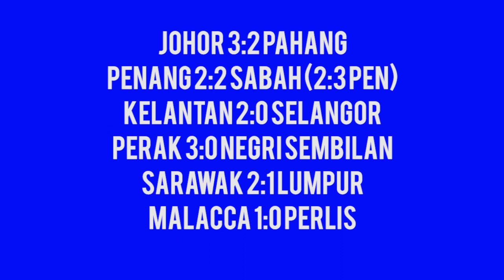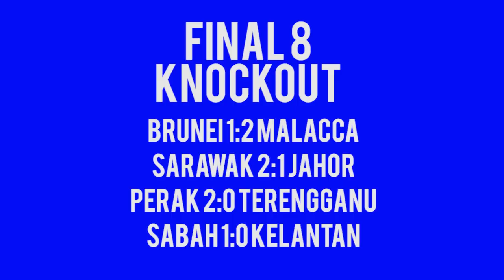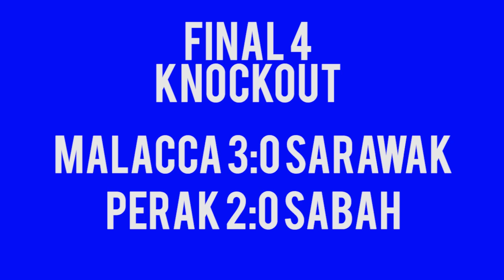Fifa 98 RTWC Club Championship Malaysia Qualifications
Fifa 98 RTWC Malaysia
Round 1 - 14
Auto - 1

Johor 3:2 Pahang
0:1 Mamat
1:1 Yusof
2:1 Yusof
3:1 Yusof
3:2 Istvan

Penang 2:2 Sabah (2:3 pen)

Terengganu 2:0 Kedah
1:0 Ismail
2:0 Ismail

Kelantan 2:0 Selangor
1:0 Gomez
2:0 Musa

Perak 3:0 Negri Sembilan
1:0 Chebli
2:0 Loon
3:0 Chebli

Sarawak 2:1 Lumpur
1:0 Sari
1:1 Decoud
2:1 Sari

Malacca 1:0 Perlis
1:0 Wahid

Brunei AUTO

Round 2

Brunei 1:2 Malacca
0:1 Hong Seng
0:2 Khamis OG
1:2 Semak

Sarawak 2:1 Jahor
1:0 Sari
1:1 Sulong
2:1 Sari

Perak : Terengganu
1:0 Hamid
2:0 Chebli

Sabah : Kelantan
1:0 Ollerenshaw

Round 3

Malacca 3:0 Sarawak
1:0 Wahid
2:0 Meri
3:0 Wahid

Perak 2:0 Sabah
1:0 Loon
2:0 Loon

FINAL

Malacca 2:0 Perak
1:0 Musa
2:0 Wahid

SCORERS
Wahid (MAL) - 4
Musa (MAL) - 1
Loon (PER) - 3
Meri (MAL) - 1
Ollerenshaw (SAB) - 1
Hamid (PER) - 1
Chebli (PER) - 3
Sari (SAL) - 4
Sulong (JAH) - 1
Hong Seng (MAL) - 1
Semak (MAL) - 1
Decoud (LUMP) - 1
Musa (KEL) - 1
Gomez (KEL) - 1
Ismail (TER) - 2
Yusof (JOH) - 3
Mamat (PAH) - 1
Istvan (PAH) - 1